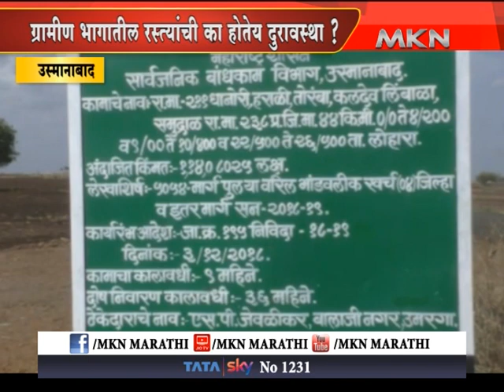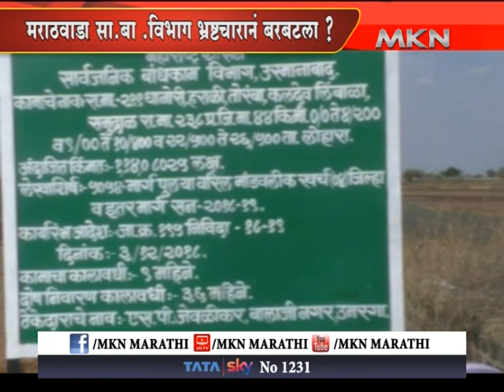मराठवाडा सार्वजनिक बांधकाम विभागाचा नंगानाच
जनतेचा तीव्र आक्रोश तरीही मुख्य अभियंता खंडेराव  पाटील  गप्पा का ?